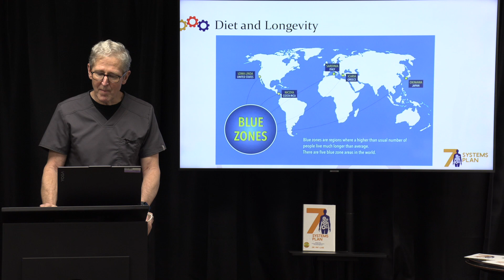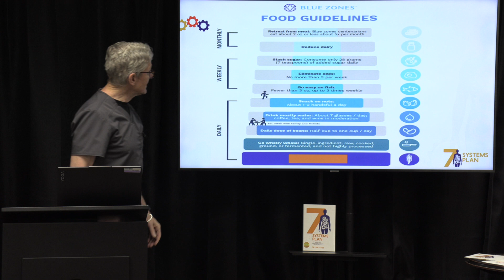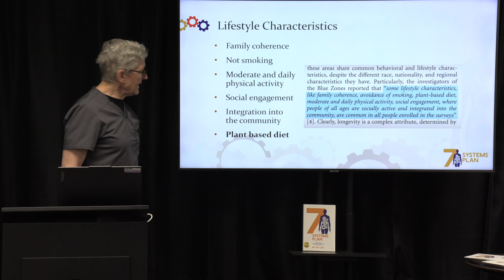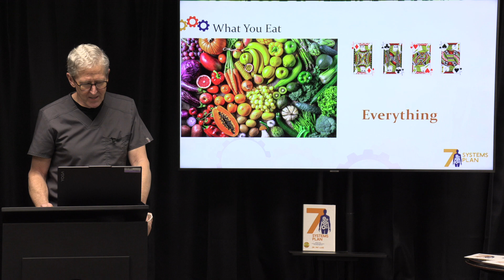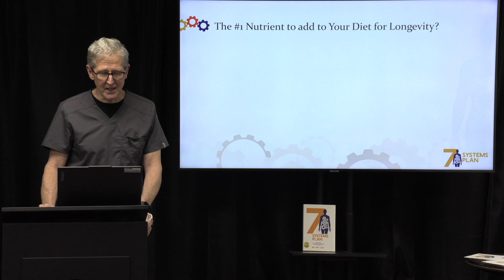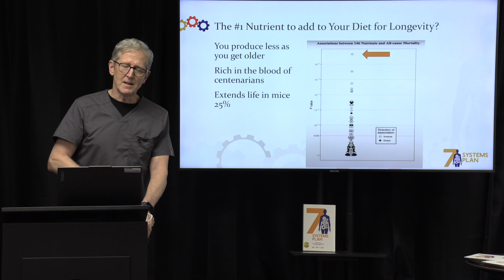Longevity Series: The 50% Factor for Longevity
The 50% Factor for Longevity